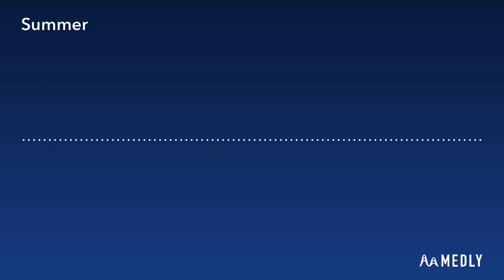[Deep House] josep4t -Summer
Like for my new  House song